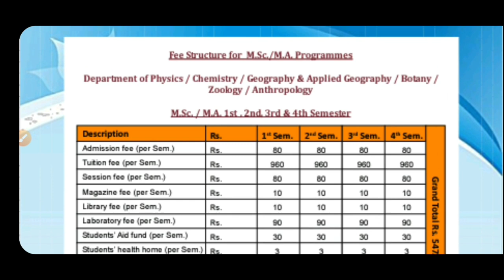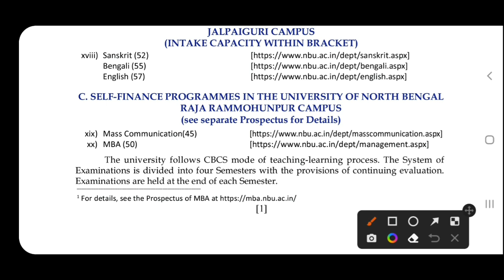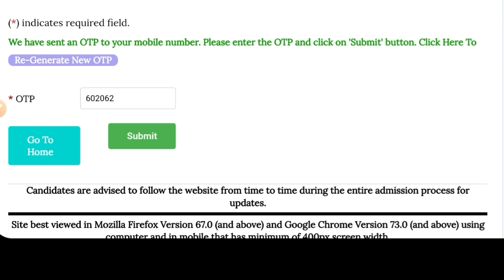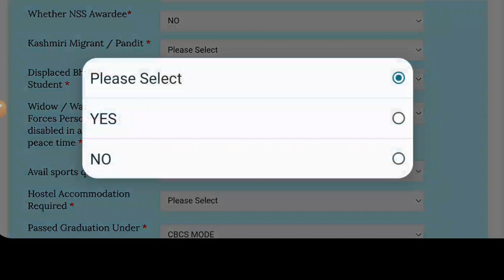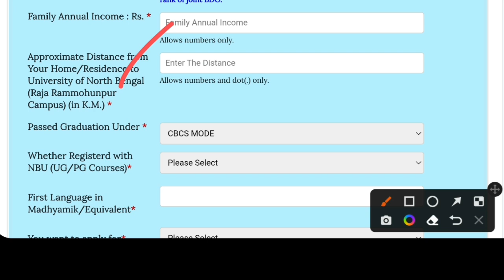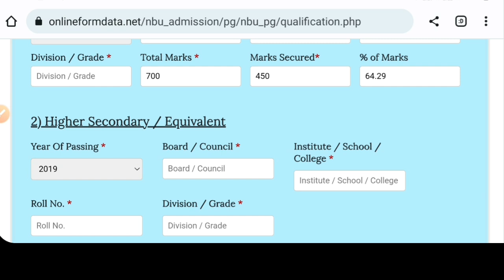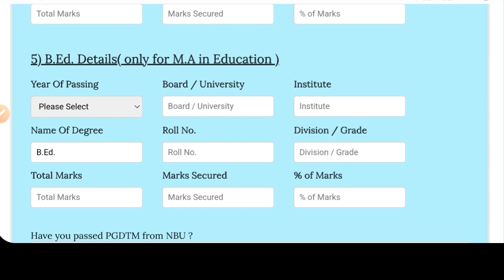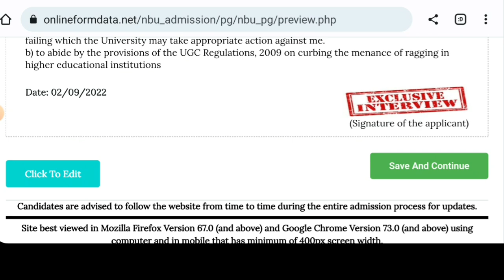North Bengal University PG Admission 2022: MSC: MBA: How to Apply: pg seat: nbu pg admission 2022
North Bengal University PG 2022 admission Eligibility criteria, University's seat matrix, fees, Marks calculations, How to apply etc. See the video.

Content Includes-
nbu pg admission process full step by step 2022
North bengal University admission 2022
north bengal University ma admission 2022
nbu msc admission 2022
nbu jalpaiguri pg admission 2022
North Bengal University admission process 2022
North Bengal pg online application 2022
North bengal university distance pg courses 2022
nbu master degree 2022
nbu mca admission 2022
North bengal university mba admission 2022
nbu review 2022
nbu dde admission 2022
nbu pg dde admission 2022
burdwan university 3 years llb admission 2022
North Bengal University distance admission 2022
NBU pg admission 2022-23
nbu university merit list 2022
North bengal university master degree 2022
Darjeeling best colleges,
top colleges in Darjeeling District,
Darjeeling college admission,
Siliguri best colleges,
nbu best college list,
siliguri college,
darjeeling government college,
kurseong college,
mirik college,
Acharya Prafulla Chandra Roy Government College,
Ghoom-Jorebunglow Degree College,
Kalipada Ghosh Tarai Mahavidyalaya,
Nakshalbari College,
Darjeeling hill university admission 2022